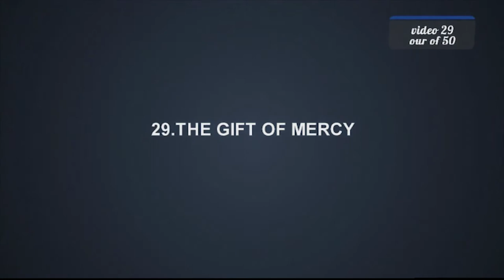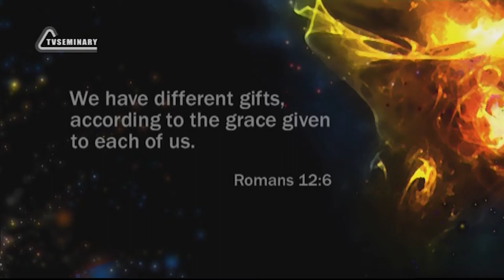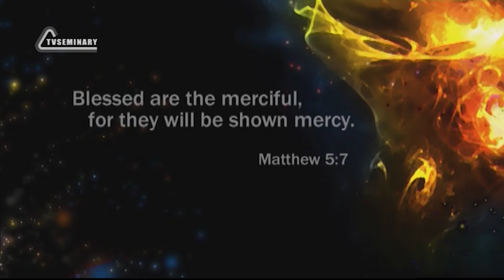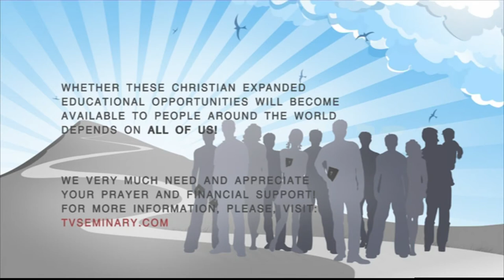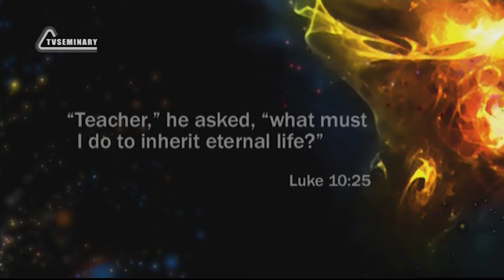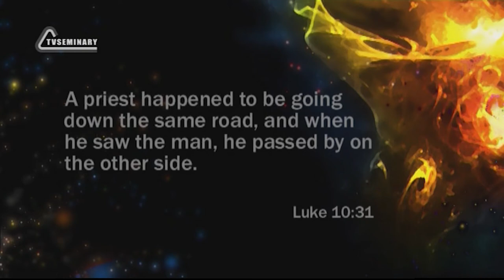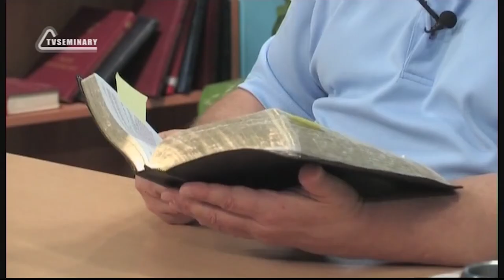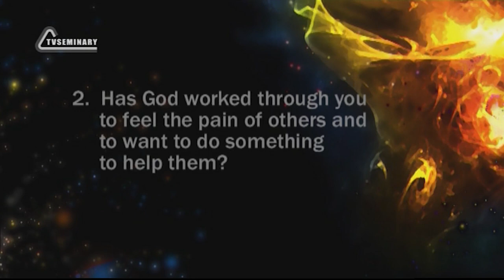PT211 Eng 29 The Gift of Mercy